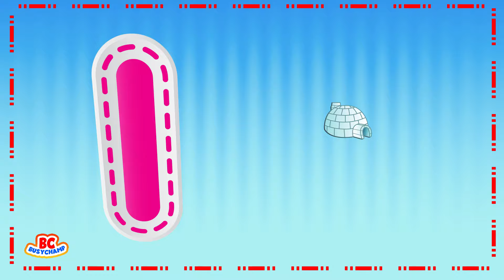ABC Phonics Song | English Alphabet Learn A to Z | Toddler Learning Video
Phonics Song | English Alphabet Learn A to Z | ABC Song | Alphabet Song | Toddler Learning Video

You're Quires:

ABC learning
ABC
alphabet
learn english
learn alphabet
abc phonics
phonics song

You're Quires:

ABC Learning
English Alphabet Learn A to Z
Alphabet
early education
educational video
home school
kids video
learning English
english alphabet
abc
abcd
alphabet
abc phonics
phonics song
abc song
alphabet song
abcd song
phonics sound
phonics

About Video:

In this video, We are teaching the English alphabet using the ABC Learning system. This is a great way for toddlers to learn the alphabet song and start to develop their literacy skills.